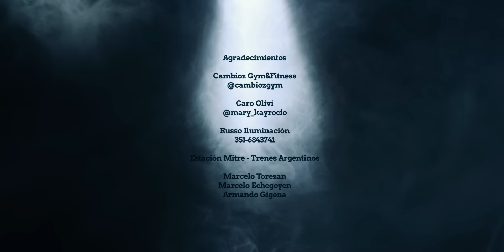Dale Q' Va - Entre Otros Cien (Video Oficial)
Autoría: Marta Soto

AGRADECIMIENTO ESPECIAL:
Cambioz Gym&Fitness @cambiozgym
Caro Olivi

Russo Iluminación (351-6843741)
Andrea Giménez Decoración / @andrea_gimenez_decordglobos

Estación Mitre - Trenes Argentinos
Marcelo Torezan / Marcelo Echegoyen / Armando Gigena

¡SEGUÍNOS!